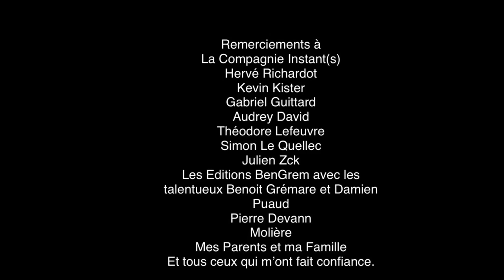Bande Démo Loïc Delattre - Comédien